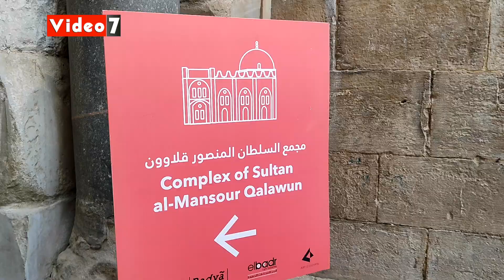مسجد ابن قلاوون لؤلؤة شارع المعز